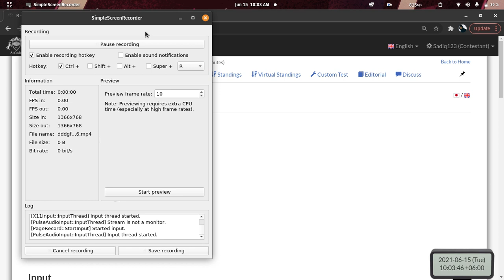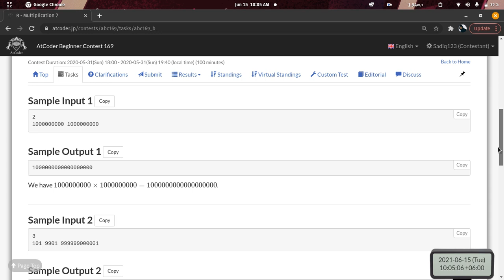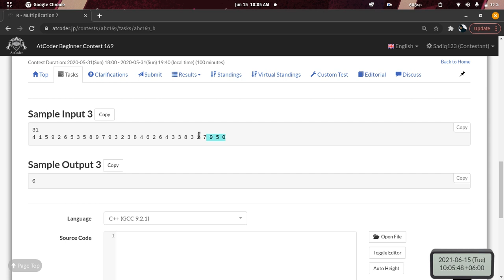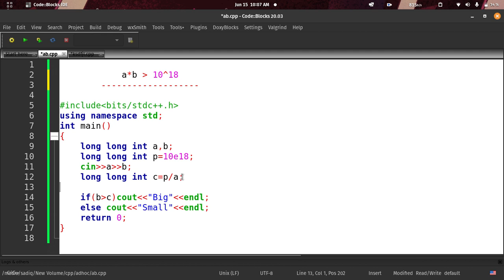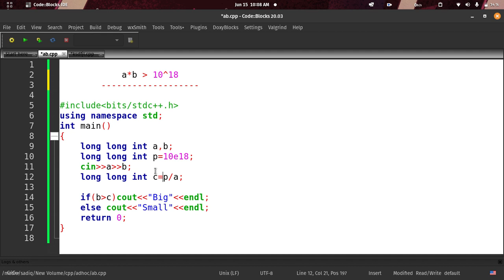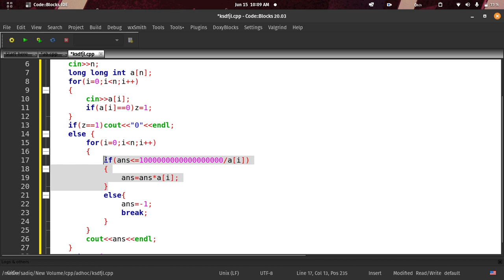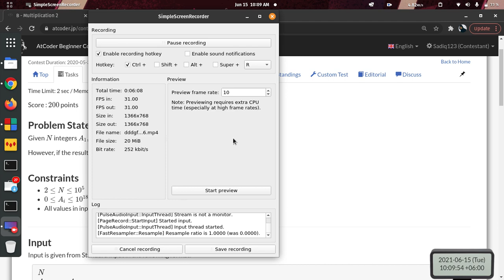B - Multiplication 2 | AtCoder Solution | Ad-hoc Series | C++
In This Video we will solve atcoder problem "B - Multiplication 2" using Adhoc Technique in C++.

wrong submission.